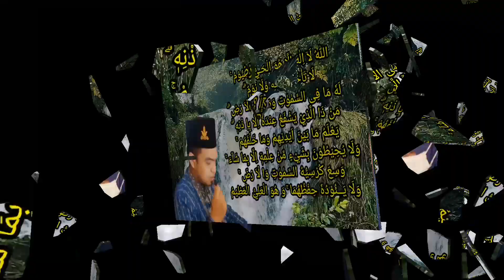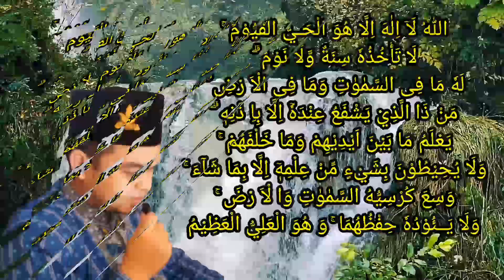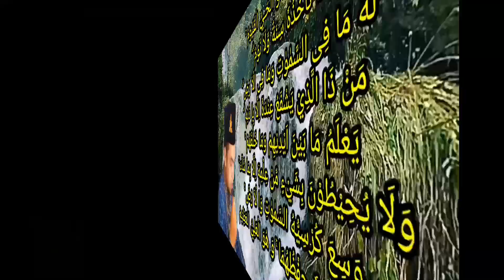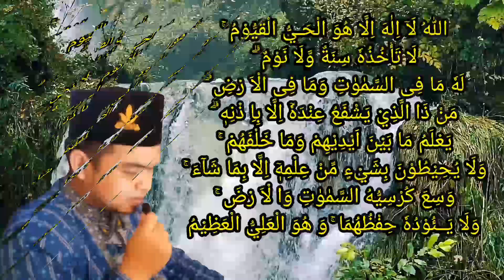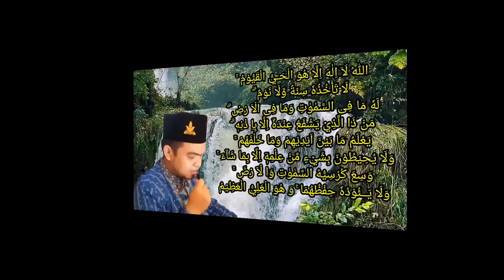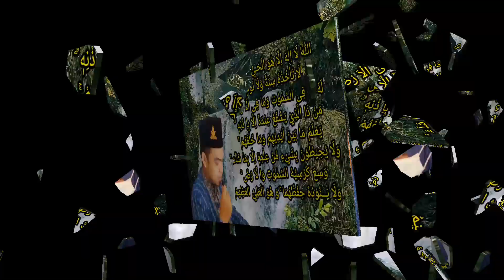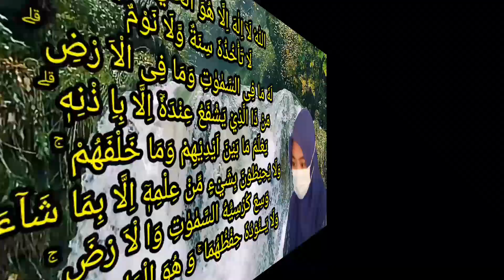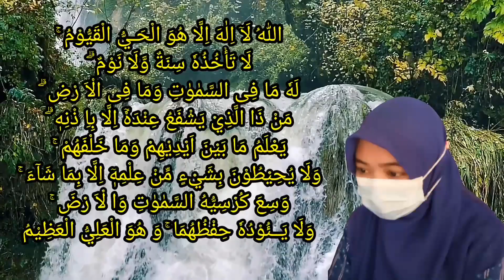Ayat kursi pengusir setan.Bayi rewel jadi tenang.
Dengarkanlah bacaan ayat kursi ini bila sulit tidur. In syaa Allah hati menjadi tenang dan tentram. Dan tentunya tidak akan lagi sulit tidur. Bismillah. Selamat mencoba.